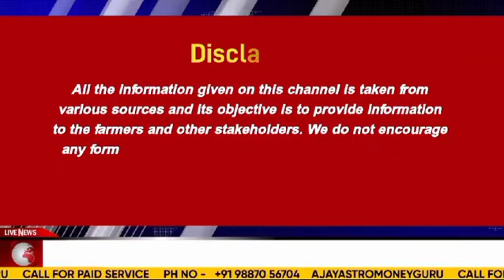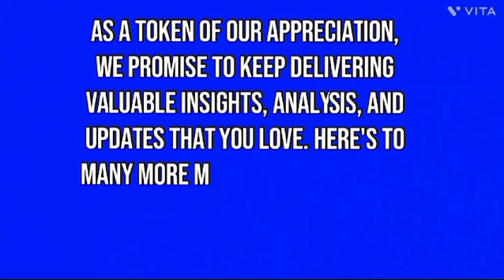"China's Copper Sector Faces Capacity Regulation: Key Insights"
28 Oct 2025 लोहा बाजार में तेजी, Copper, Zinc, Nickel, Aluminum, MS Ingot, Old iron scrap update

अमेरिकी सोया तेल वायदा बाजार में शुद्ध तेजी के अनुबंध बड़े, कर्नल अजय की विशेष रिपोर्ट